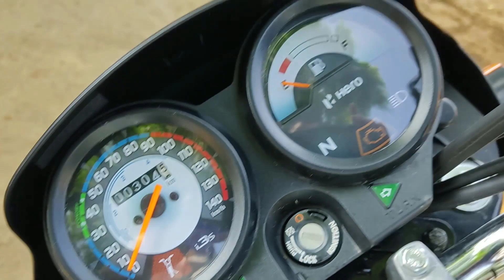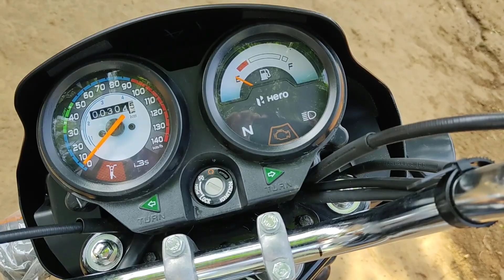Hero Splendor BS6 vs HF Deluxe BS4 Differences | Hero Motorcycle Review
Hello Friends,

1.  @SanjayGudheniya
2.  @SanjayGudheniyaVlogs
3.  @IndiaHindiHealth
4.  @FullTopNews
5. @MasalaCookingHindi
6. @DevanshSharma244